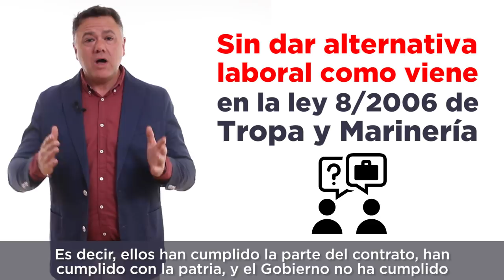Paralizar los despidos a militares de 45 años de las Fuerzas Armadas. Juan Antonio Delgado.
En este vídeo, nuestro diputado Juan Antonio Delgado, nos explica la iniciativa que hemos presentado para paralizar los despidos de militares de Tropa y Marinería por el hecho de cumplir los 45 años.